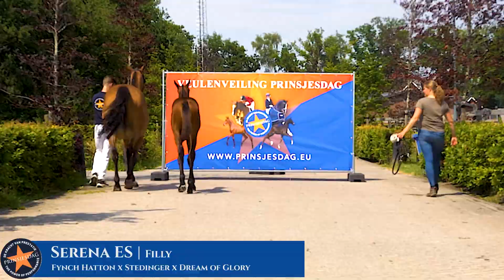11 Serena ES VET